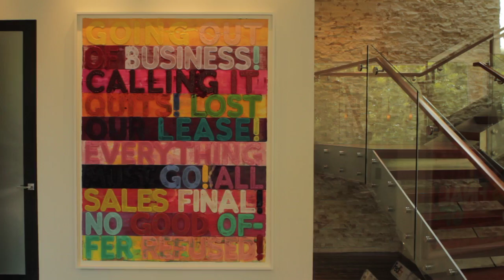Mindless Behavior "Used To Be" Behind the Scenes Part 2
Mindless Behavior takes you behind of the scenes of their latest music video "Used To Be." Part 2